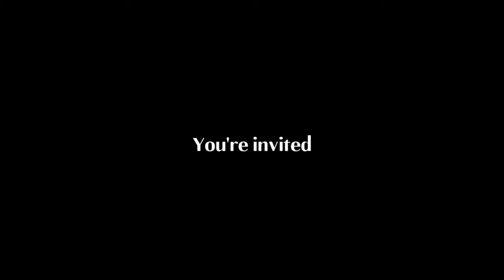The Remedy: Short Film Trailer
Join us for the exciting one night only red carpet premiere of The Remedy, a captivating short film that will leave you in awe of our Heavenly Father! We will see you at the Regal Belltower located on Bell Tower Drive in Fort Myers, FL on Monday, October 2nd, 2023 at 7:00pm. Don't miss this opportunity to watch the film on the big screen. Buy your ticket before they sell out and get ready for an unforgettable evening.